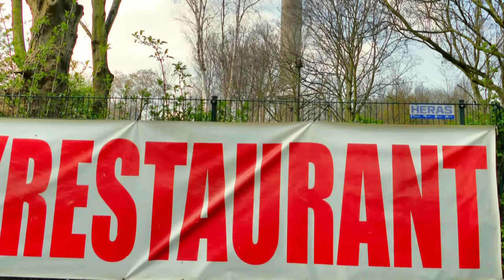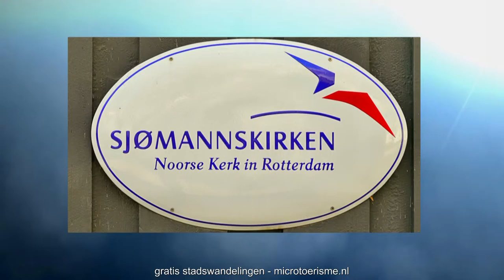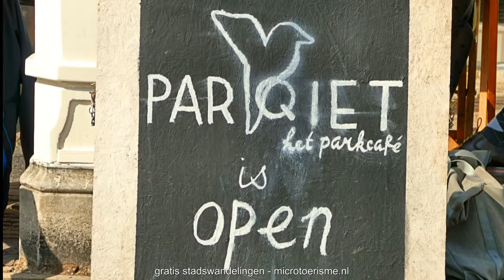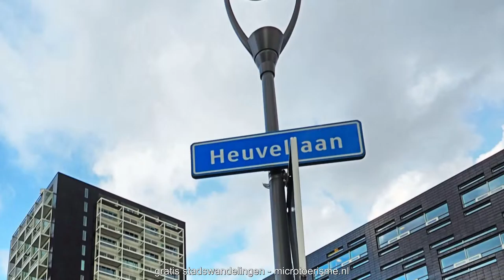ZichtOp: Rotterdam (NL) - onder Euromast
De Euromast is van oudsher een herkenningspunt in Rotterdam. Aan de voet van de Euromast ligt het Park en de Parkkade met uitzicht op Nieuwe Nieuwe Maas. In het Park is de Noorse Zeemans Kerk een opvallend gebouw. Aan de rand ligt het Erasmus Medisch Centrum.